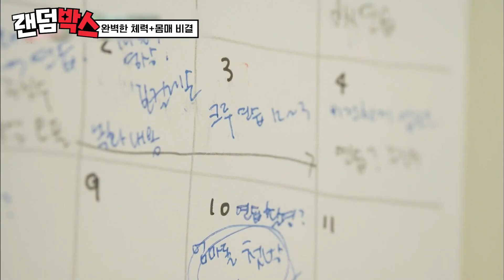[랜덤박스] 레전드 가희의 귀환! '미친 능력치' 가희의 무대에 기립박수 이어진 스튜디오👏